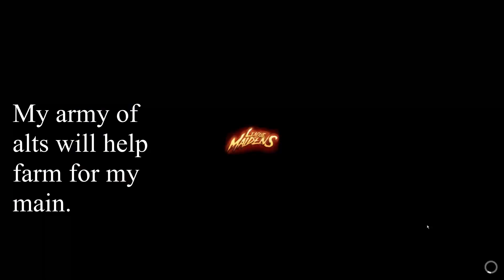League of Maidens: Army of Alts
Don't burn yourself out, play smarter by having alts. Picture of the thumbnail in the